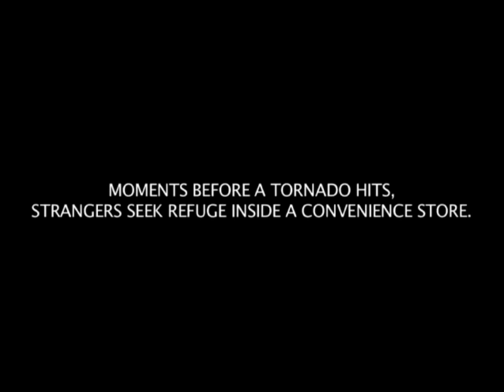Tornado Facts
Facts given by Devon Haas and Devin A. Beach.